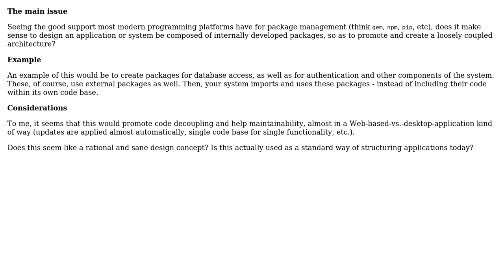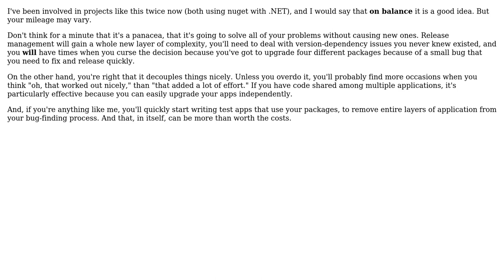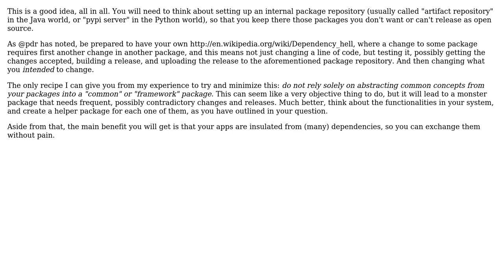Software Engineering: Using packages (gems, eggs, etc.) to create decoupled architectures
With thanks & praise to God, and with thanks to the many people who have made this project possible! | Content (except music & images) licensed under CC BY-SA | Music | Images & others | With thanks to user Tulains Cordova user pdr user logc user Juan Carlos Coto user gnat and the Stack Exchange Network Trademarks are property of their respective owners. You are responsible for your own actions.